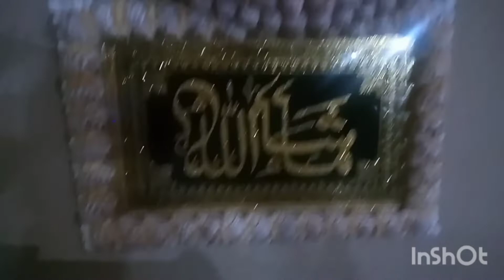Khan Pur Dam ke Sair